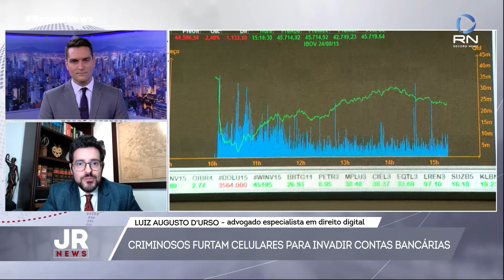Suspeitos furtam celulares para invadir contas bancárias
Suspeitos estão se especializando em furtos de celulares para invadir aplicativos e realizar transações nas contas das vítimas. Fabricantes de celulares foram questionadas pelo Procon sobre os sistemas de segurança dos aparelhos.